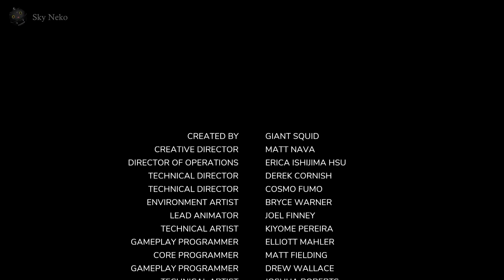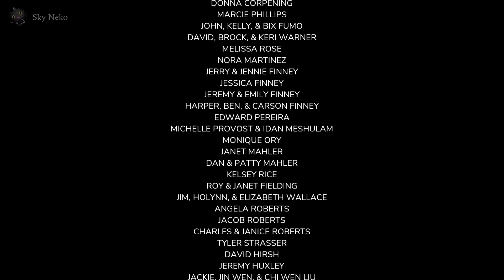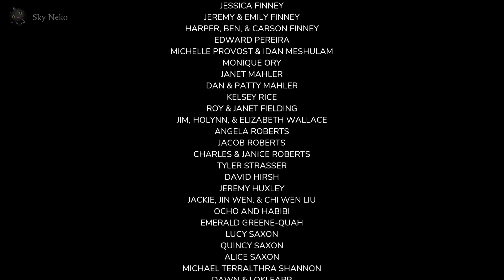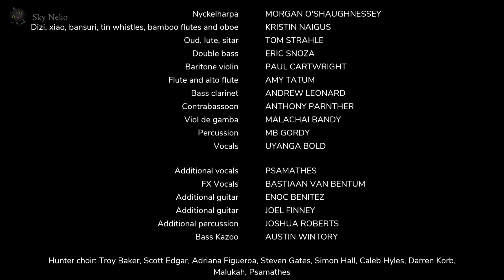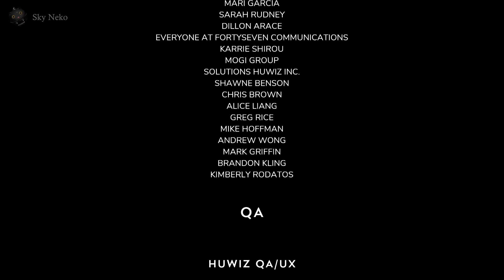The Pathless - PC Gameplay - No Commentary - 06 - Floating Isle: Godslayer Final Boss